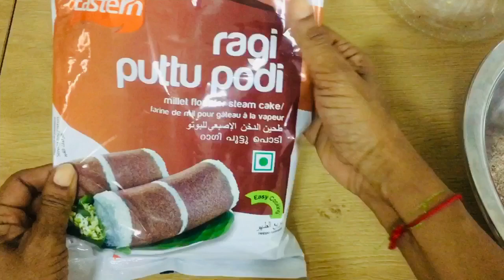Indu’s Ragi puttu recipe in Tamil